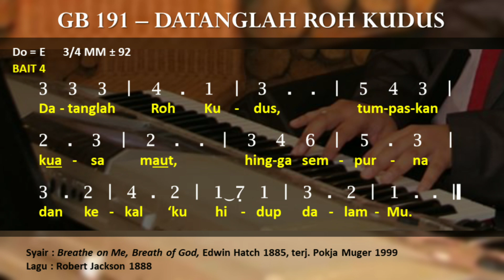🎵 GB 191 - Datanglah Roh Kudus || Breathe on Me, Breath of God - Edwin Hatch, Robert Jackson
Gita Bakti 191 - Datanglah Roh Kudus || Breathe on Me, Breath of God - Edwin Hatch, Robert Jackson